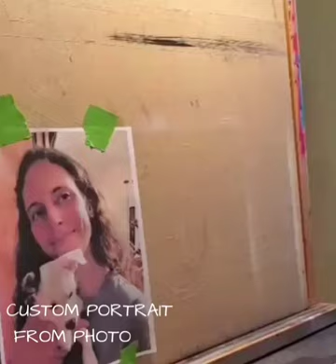CUSTOM PORTRAIT FROM PHOTO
A personal and intimate gift to celebrate life, romance and capturing those special moments in time. A custom and entirely one of a kind painting for your own home or honor another with this unique gift idea. Whether for Celebration of life, Anniversaries, Weddings, or even Pets! This makes a perfect gift for every special occasion.